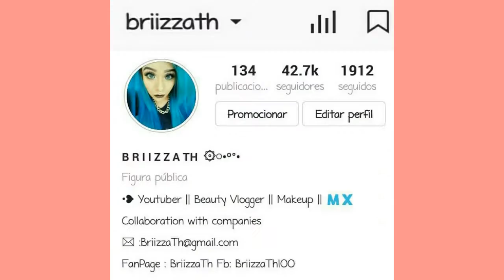Maquillaje Degradado Colorido